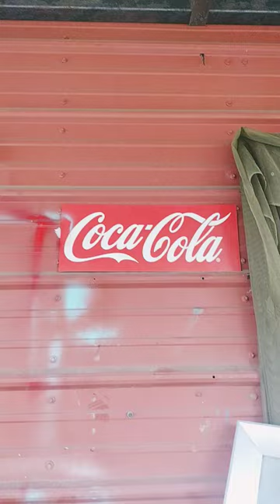Gigantic Popcorn Sutton Painting is finally framed